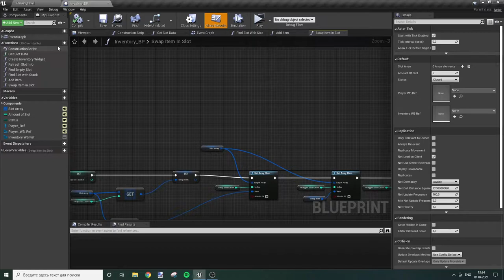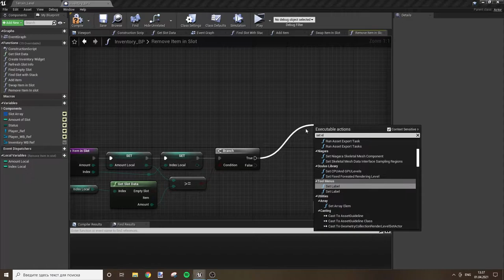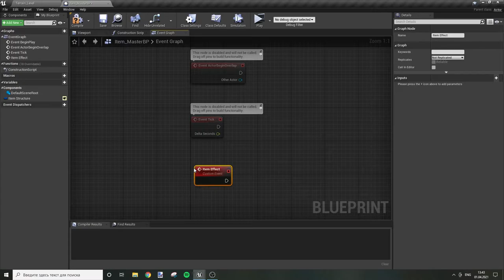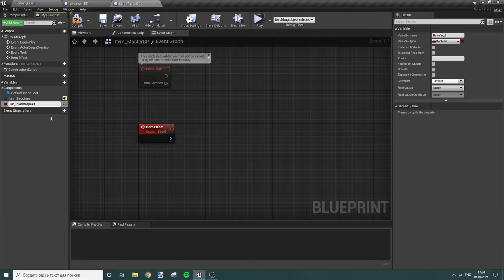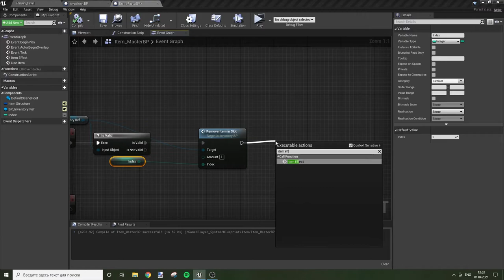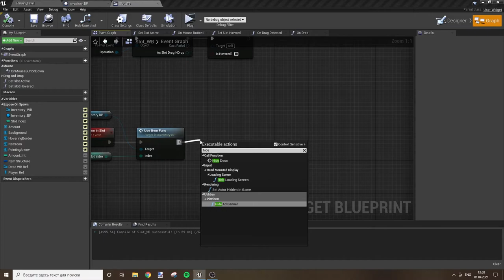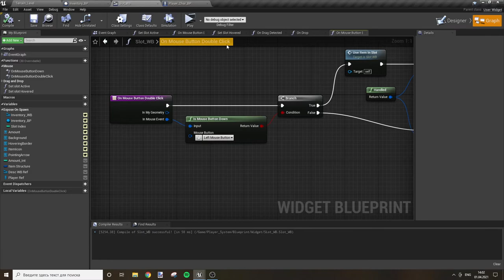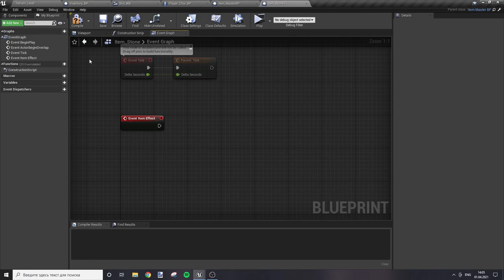Создаем сурвайвл-РПГ на UE4 №24. Создание инвентаря часть 10. Использование предметов в инвентаре.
В этом видео я продолжу создавать инвентарь игрока. В частности, мы создадим логику использования предметов из инвентаря.
Ссылка на курс по созданию инвентаря с подробным разбором с нуля в чистом проекте:
Ссылка на курса по созданию платформер-экшна по Unreal Engine (подобие Принца Персии):
Ссылка на курс для НОВИЧКОВ по разработке проекта с нуля на Unreal Engine: